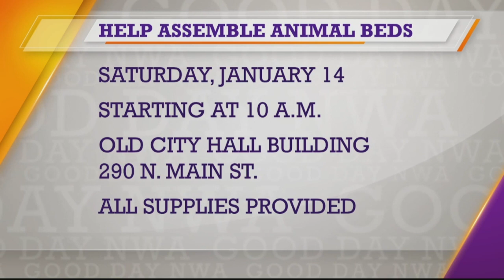Happening in NWA - Meet Shaun White, Adult Nights return to the Amazeum